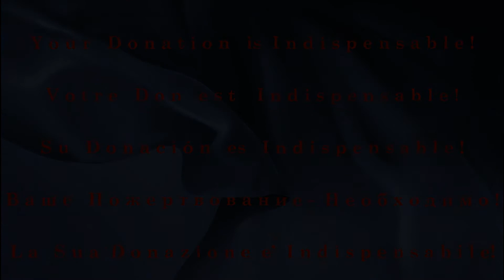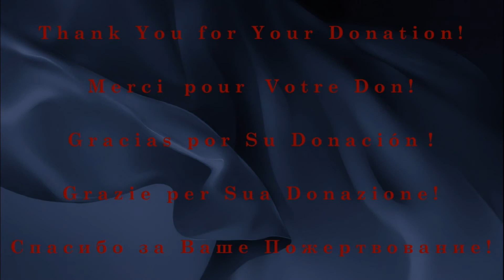Antoine François Marmontel - Nocturne élégant, Part I